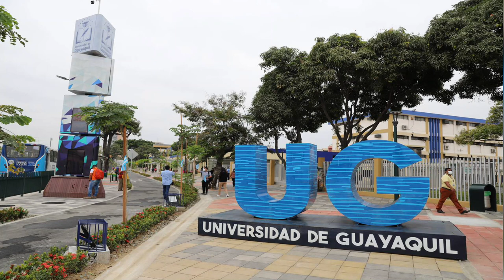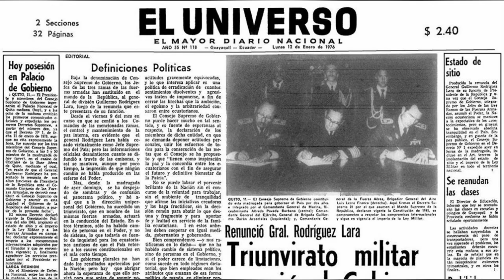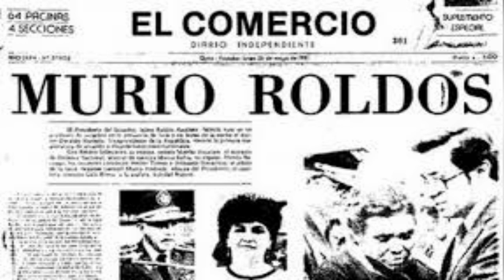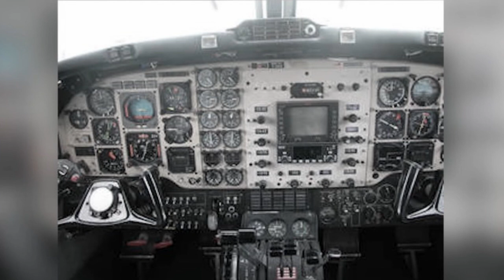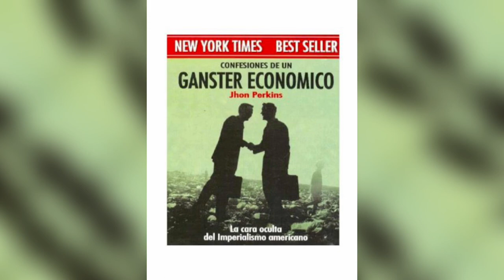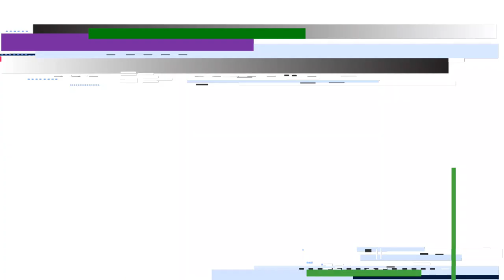La muerte de Jaime Roldós Aguilera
Jaime Roldós Aguilera ha sido un jurista y político ecuatoriano, mandatario de la República del Ecuador a partir del 10 de agosto de 1979 hasta su muerte en un presunto infortunio aéreo la tarde del domingo 24 de mayo de 1981